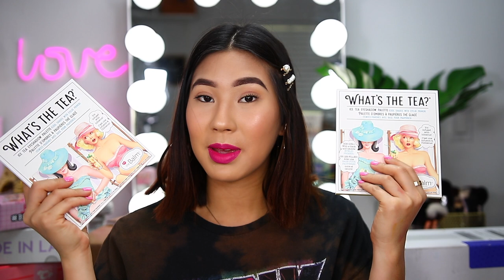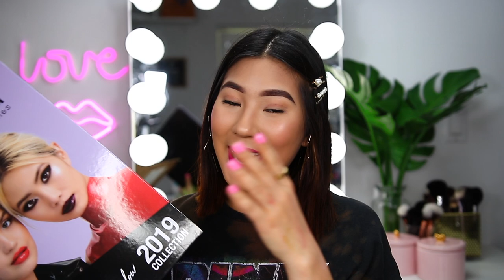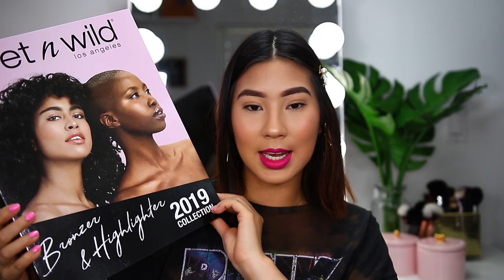SUPER HAUL DE ESTE MES.. QUE ME TRAJO EL CORREO | Carol Chang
♡ NO OLVIDES ♡

Music | Focus by Declan DP